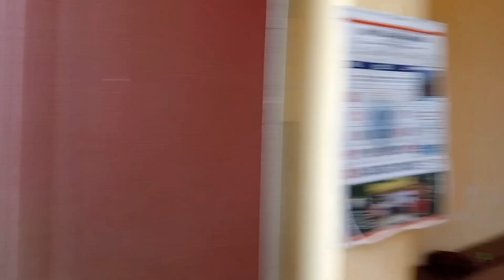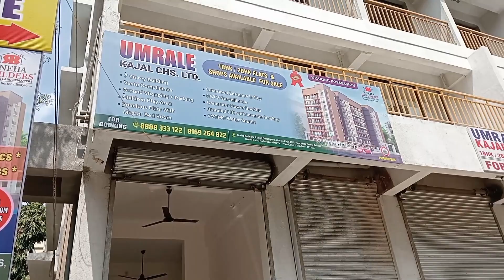My Flat Mumbai Maharashtra ||Nalasopara west ||Veer Pratap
rewa veer vlog
veer vlog
nalasupara west
nalasupara west flat
nalasupara me flat
nalasupara room rent